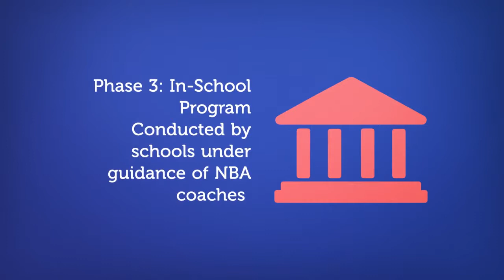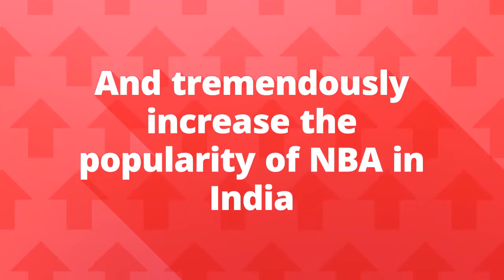RF Jr. NBA 2017-18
The Reliance Foundation Jr. NBA basketball program in India is one of the largest grassroots basketball development program in the world. The program trains school coaches on the basics of basketball during the NBA Coaches Academy followed by an in-school basketball program for kids where school coaches under the guidance of NBA coaches conduct basketball sessions in the schools. In 2017-18, the program engaged more than 3.4 million boys and girls, over 3174 school coaches, and 4167 schools.